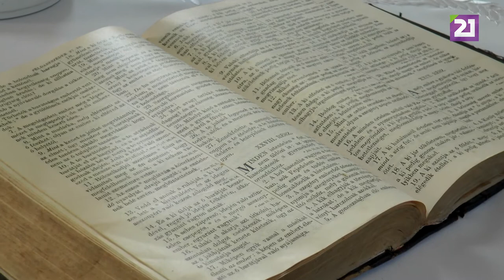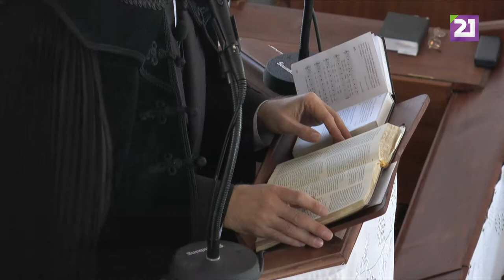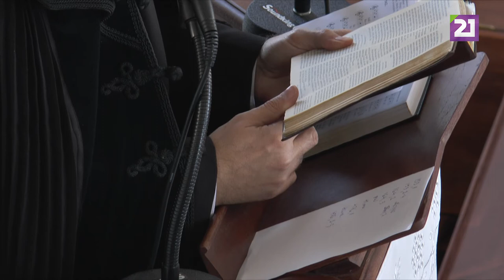Szürtei Református Gyülekezet.